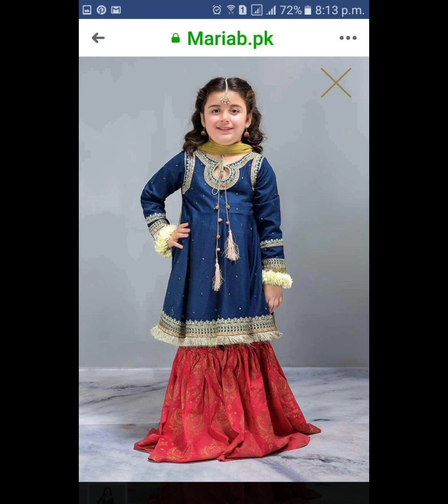Party wear suit sharara collection for baby girls🥰 ideas for you.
beautiful collection

festival collection for girls

baby girls